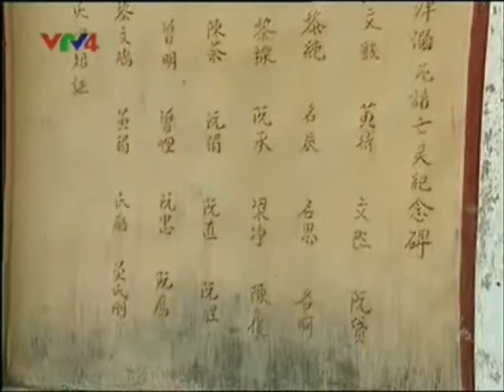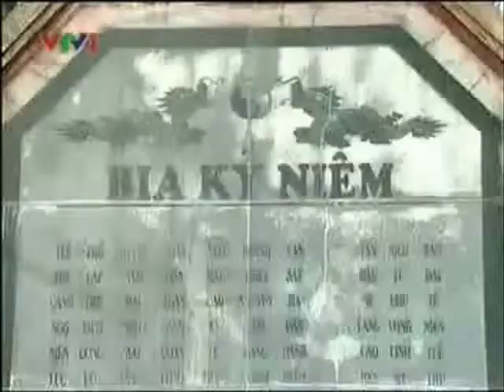Vieng Dap Dong Cam cam tac